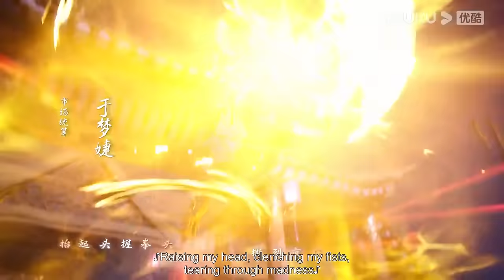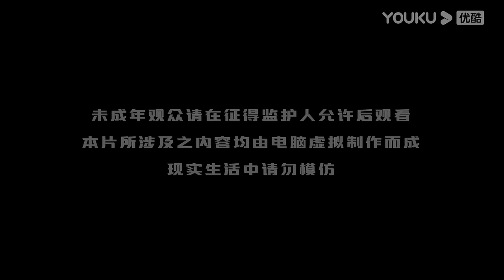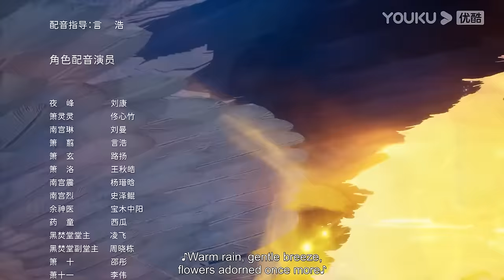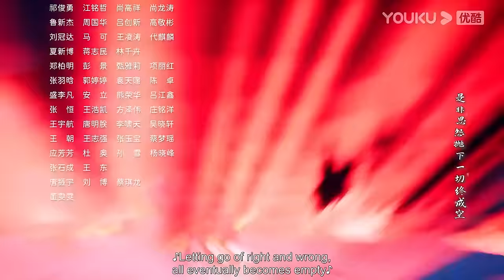MULTISUB【独步万古 Glorious Revenge of Ye Feng】EP11-20合集FULL | 热血玄幻国漫 | 优酷动漫 YOUKU ANIMATION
【独步万古】丹道天才夜峰，突破天地桎梏时被暗算，穿越到500年后。为复仇，夜峰重新踏上修炼之路，一边苦修精进，一边探索天道之谜。以自己惊人的努力与天赋，名动九洲，踏天而行。演绎出一部充满热血的邪帝传奇。
★集数：40集

▶会员更新时间：每周二、周五10:00（UTC+8）抢先看1集

00:00 The International Website youku.tv is now available!
02:00 Download YOUKU International APP to get early access to the full show